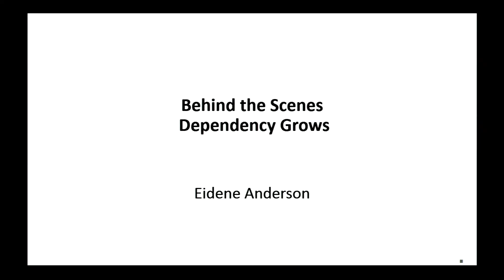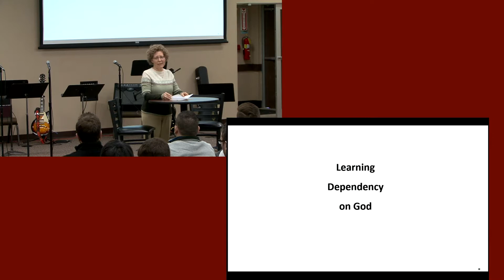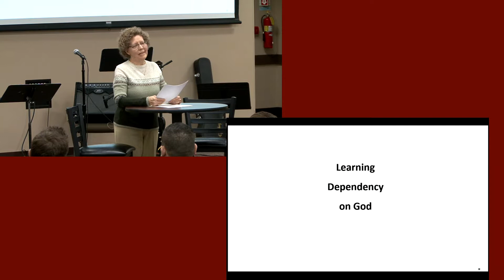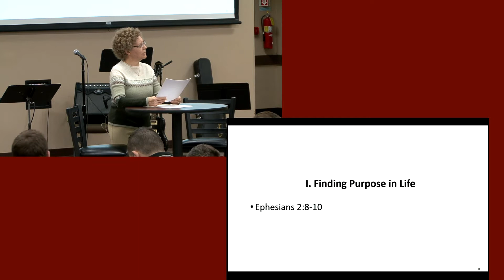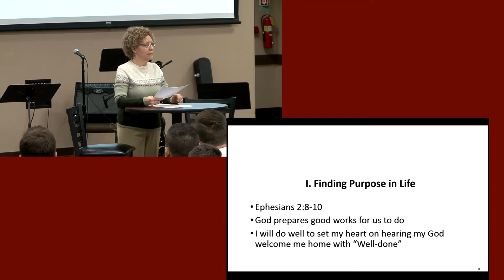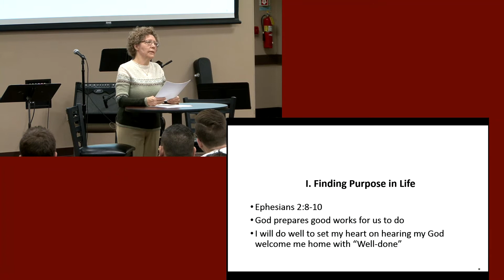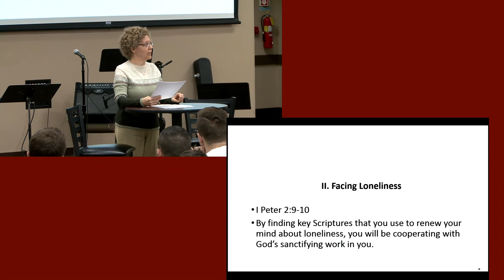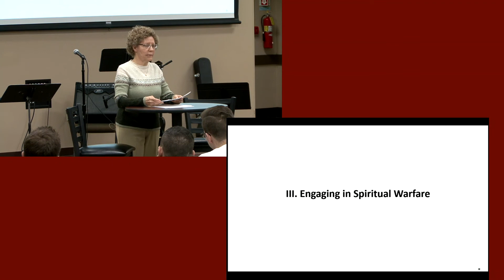Calvary University Assembly - Eidene Anderson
Eidene Anderson - Behind the Scenes, Dependancy Grows